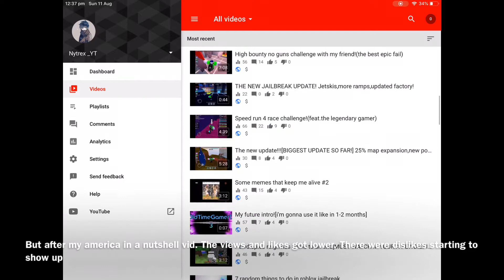My channel is dying😢 OOF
Just watch the vid pls